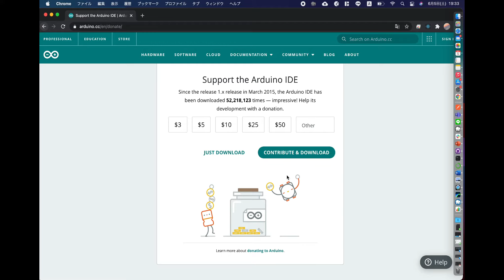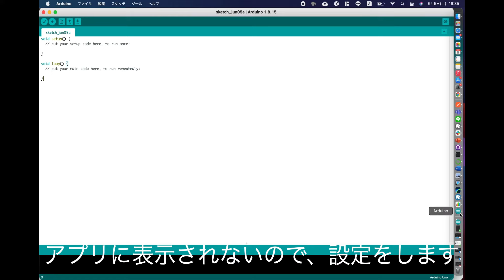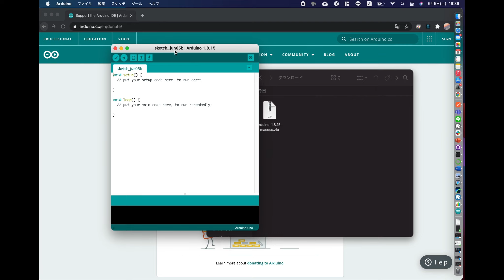【ESP32入門】MacでArduino IDEをインストールしよう